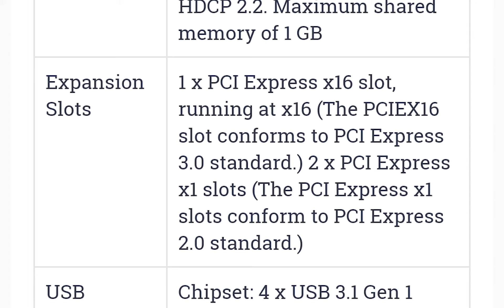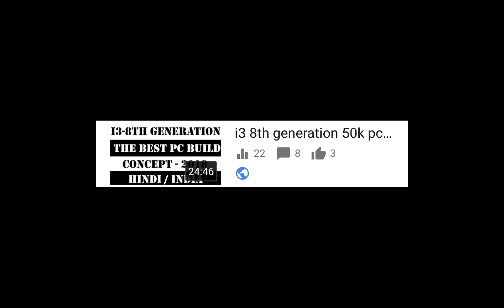Will you get "16X 3.0 PCIE EXPRESS" slot on H310 motherboard ?? [ HINDI ]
Will you get "16X 3.0 PCIE EXPRESS" slot on H310 motherboard ?

Ok, You will get "16X 3.0 PCIE EXPRESS" slot on H310 motherboard .

HOW ?

BECAUSE YOUR CPU HAS 16X 3.0 PCIE lanes.